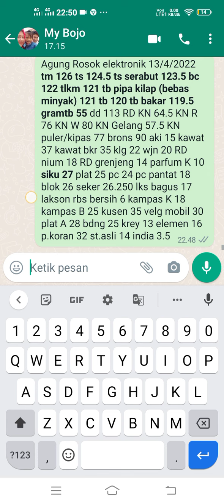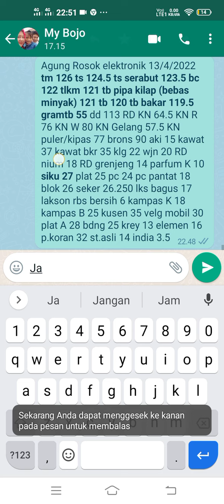update harga logam tgl 15-04-2022 agung rosok elektronik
rosok rosokan Rosok hp dan hp Rosok harga rosok logam hari ini harga rosok hari ini